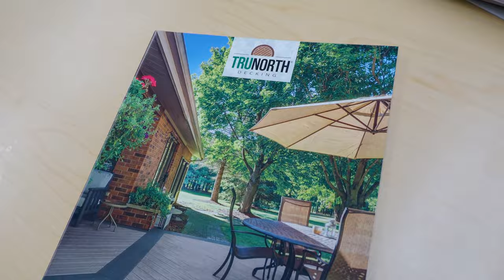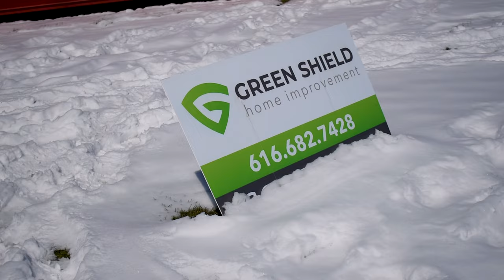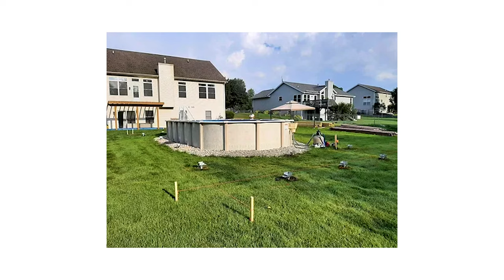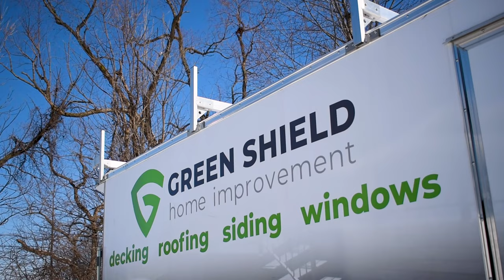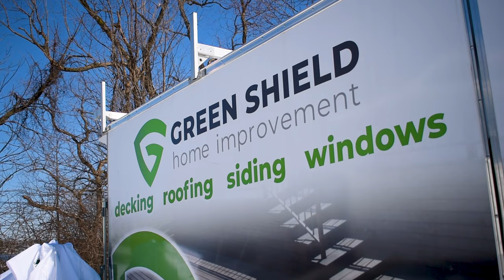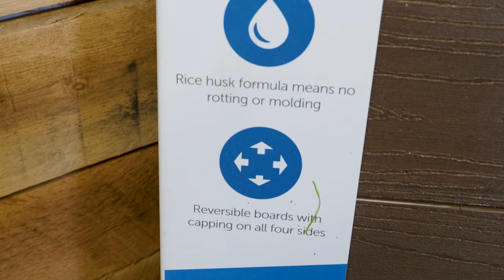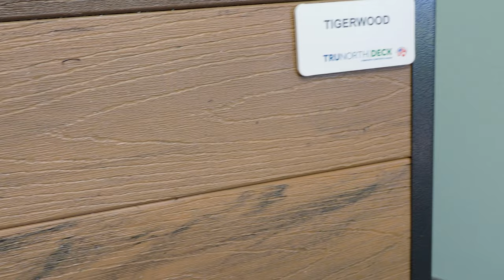How To Start $200K/Day Deck Building Business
We stopped into Green Shield Deck Builders to chat with owner Adam Rought about his story behind building a massive deck business in 3 years! From $1M to $30M in revenue Adam talks about how uses rice hull composite decking, offering 6 natural wood grains with no wood, no rot and exception heat blocking! We also talk about some key tips to growing and operating a business, huge advertising billboard spend and the future of Green Shield! If you need a deck built or a job to gain great experience, check them out below!